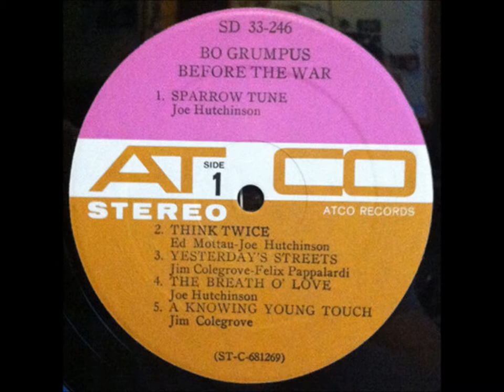Bo Grumpus - The Breath O' Love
Bo Grumpus - Before The War (1968)